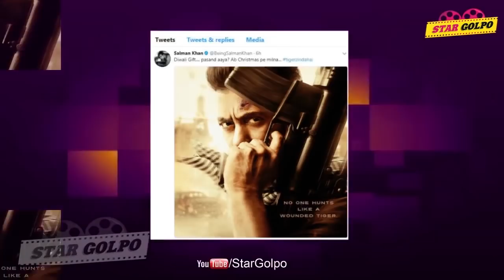ঝড় তুললো সালমান ক্যাটরিনার ''টাইগার জিন্দা হে পোস্টার'' ! Tiger Zinda Hai Salman Khan and Katrina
A week after he unveiled the first poster of the much-awaited film Tiger Zinda Hai, Salman Khan shared a new poster from the upcoming film that also stars Katrina Kaif in lead role.

The new poster shows both Salman and Katrina in what was looks like a war zone. However, there is a lot happening in the chaotic image that has at least three levels of light elements. While the source of the lights is clearly in the background, the faces of the lead stars have a certain extra shine that makes the image look odd and fake.

Tiger Zinda Hai, which is the sequel to the 2012 film directed by Kabir Khan, will see Salman and Katrina reprise their roles as spies Tiger and Zoya. The principal photography of the film was completed later in September; the last leg of the shoot being in Abu Dhabi. The film has also been shot in Tyrol, Austria.